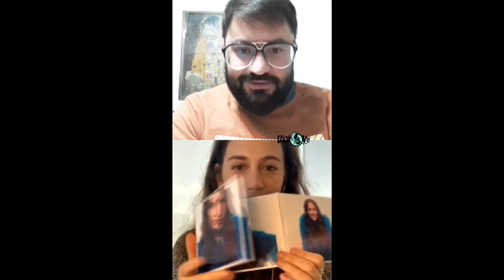Entrevista Delfina Cheb desde Casa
Charlamos con Delfi Cheb desde casa sobre su primer material "Doce Milongas de amor y un Tango Desesperado"